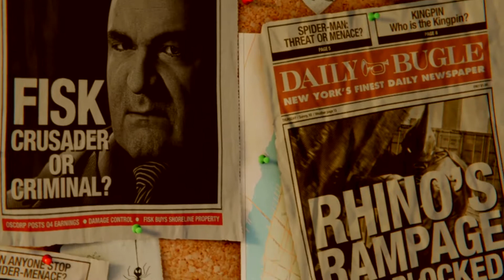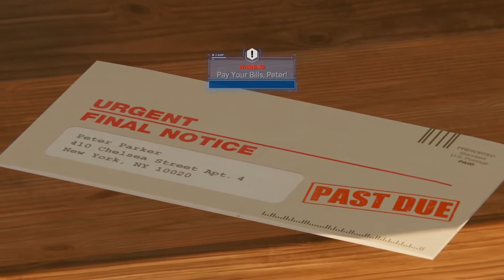Marvel's Spider Man - Archive 1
Marvel's Spider-Man[a] is a 2018 action-adventure game developed by Insomniac Games and published by Sony Interactive Entertainment. Based on the Marvel Comics superhero Spider-Man, it is inspired by the long-running comic book mythology and adaptations in other media.